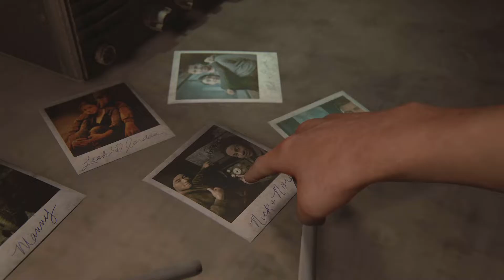The Last of Us Part II - PS5 Gemplay ( 4K 60 FPS ) PART 14 { NO COMMENT }